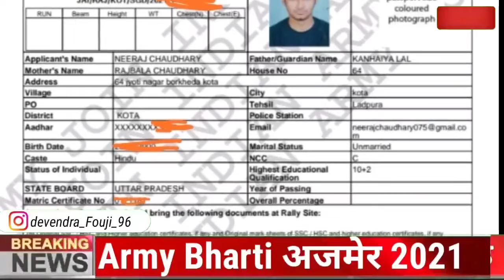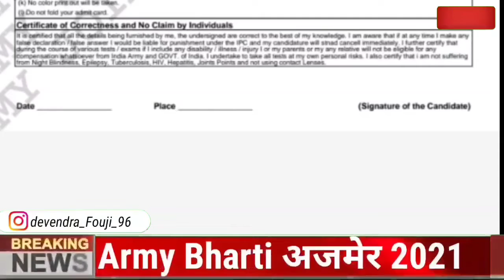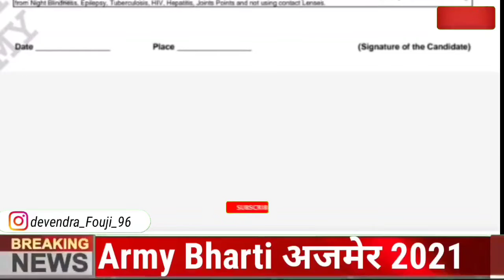6 अगस्त से दौड़ शुरू होंगी राजस्थान 🥰